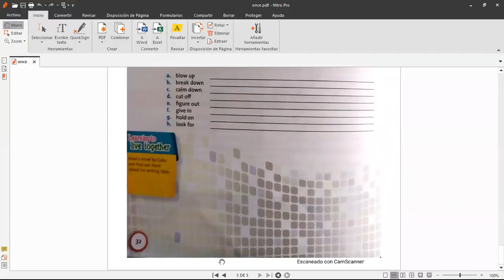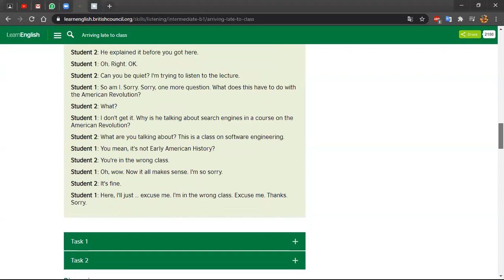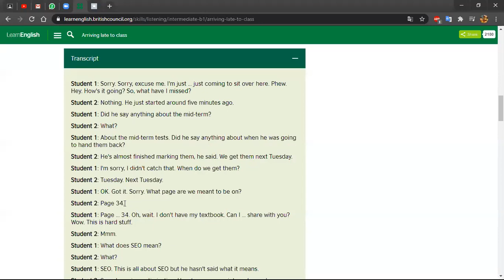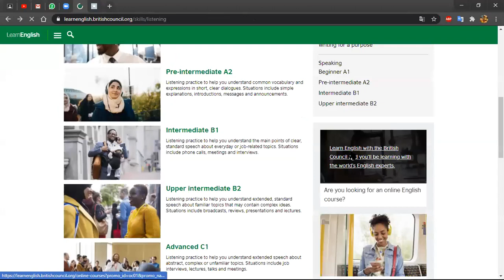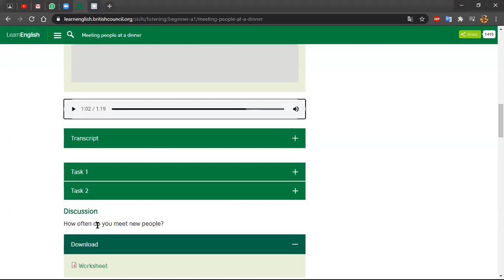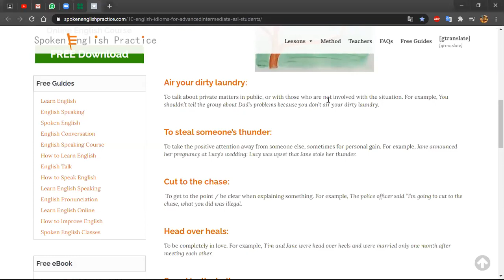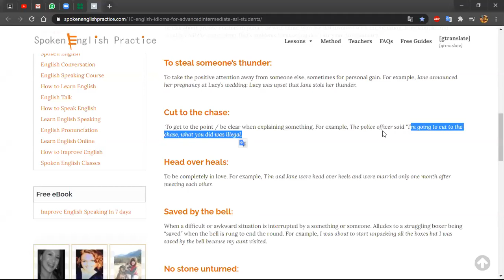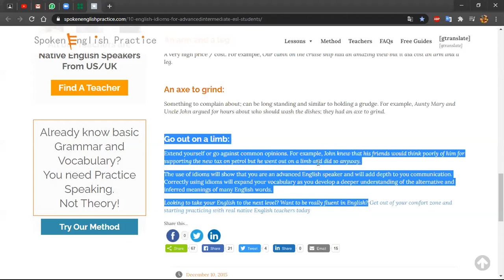Inglés, clase virtual 18 09 2020, Gdo 11° Listening and idioms